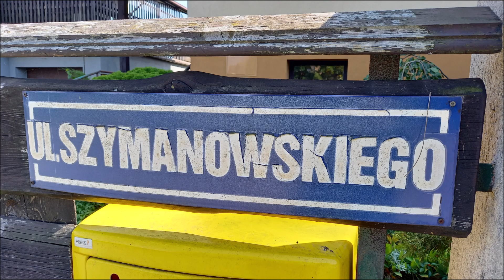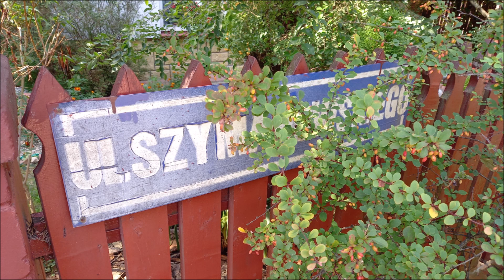Ulica Karola Szymanowskiego w Radzyniu Podlaskim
Ulica Karola Szymanowskiego położona jest w zachodniej części miasta, na osiedlu Satuń. Jej początek stanowi skrzyżowanie z ul. Józefa Wybickiego. Przez 280 m prowadzi lekkim łukiem w kierunku południowo-zachodnim, a kończy przy ul. Ignacego Jana Paderewskiego. W pobliżu znajduje się postawiony 20 kwietnia 2005 roku krzyż papieski. Patronem ulicy jest Karol Szymanowski (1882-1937) – jeden z najwybitniejszych kompozytorów Młodej Polski, pianista, pedagog i pisarz.